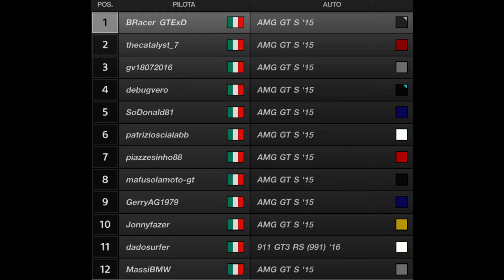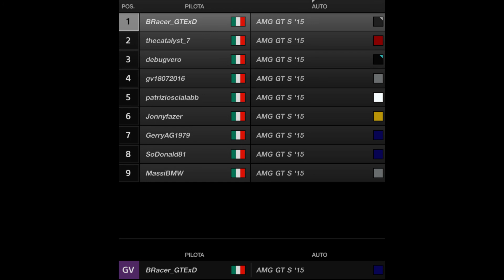Gran Turismo - Sport Mercedes Benza e-Cup #2 (Gara 1)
Seconda gara del campionato Mercedes su GT Sport. La mia fortuna in questa gara è stata concentrata tutta in una sola curva.

PSN: debugvero